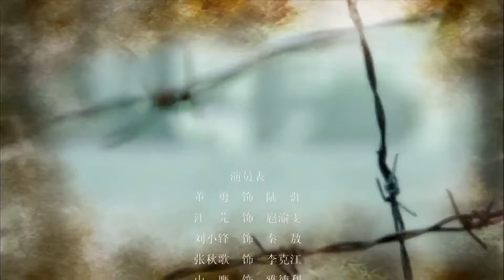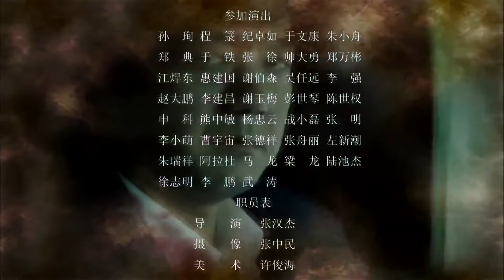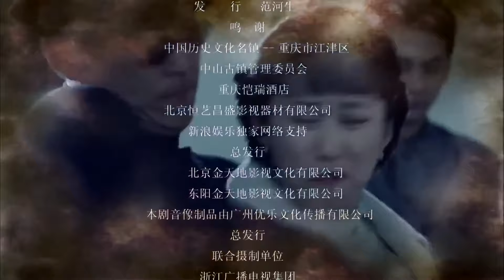ENGSUB 【出色谍战剧】《虎狼之战》第11集 | 一组秘密特工携手进行密码破译击败日军和汉奸的阴谋